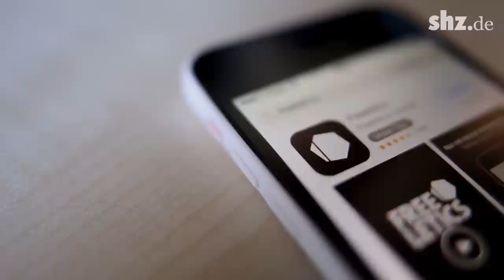Freeletics Kiel - Trainieren wie die Götter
Mucki-Bude war gestern – der neueste Trend sind Fitness-Apps fürs Handy.
Trainiert wird überall: Im Wohnzimmer, in der Sporthalle oder im Park.
Die Nutzer treffen sich, um gemeinsam mit Liegestützen und Klimmzügen bis
zur totalen Erschöpfung zu kämpfen. In Kiel haben wir zugeschaut. Video:Wollesen